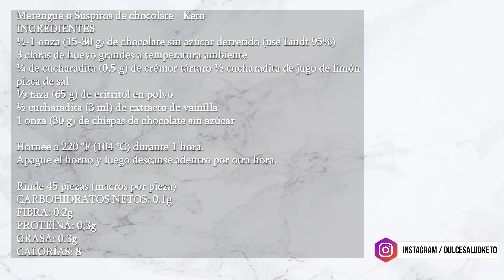Merengue o Suspiro con Chocolate - Keto 👌🍪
INGREDIENTES
½-1 onza (15-30 g) de chocolate sin azúcar derretido
3 claras de huevo grandes a temperatura ambiente
¼ de cucharadita (0,5 g) de crema de tartara
pizca de sal
⅓ taza (65 g) de eritritol en polvo
½ cucharadita (3 ml) de extracto de vainilla
1 onza (30 g) de chispas de chocolate sin azúcar

Hornee a 220 °F (104 °C) durante 1 hora.
Apague el horno y luego descanse adentro por otra hora.

Rinde 45 piezas (macros por pieza)
CARBOHIDRATOS NETOS: 0.1g
FIBRA: 0.2g
PROTEÍNA: 0,3g
GRASA: 0.3g
CALORÍAS: 8

INGREDIENTS
½-1 ounce (15-30g) melted sugar-free chocolate (I used Lindt 95%)
3 large egg whites at room temperature
¼ teaspoon (0.5g) cream of tartar or ½ teaspoon lemon juice
⅓ cup (65g) powdered erythritol
½ teaspoon (3mL) vanilla extract
1 ounce (30g) sugar-free chocolate chips

Bake at 220°F (104°C) for 1 hour.
Turn off the oven then rest inside for another 1 hour.

Yields 45 pieces (macros per piece)
NET CARBS: 0.1g
FIBER: 0.2g
PROTEIN: 0.3g
FAT: 0.3g
CALORIES: 8

INGREDIENTES
½-1 onça (15-30g) de chocolate derretido sem açúcar (usei Lindt 95%)
3 claras de ovo grandes em temperatura ambiente
¼ colher de chá (0,5 g) de cremor tártaro ½ colher de chá de suco de limão
⅓ xícara (65g) de eritritol em pó
½ colher de chá (3mL) de extrato de baunilha
1 onça (30g) de gotas de chocolate sem açúcar

Asse a 220 ° F (104 ° C) por 1 hora.
Desligue o forno e deixe descansar por mais 1 hora.

Rende 45 peças (macros por peça)
CARBOIDRATOS LÍQUIDOS: 0,1g
FIBRA: 0,2g
PROTEÍNA: 0,3g
GORDURA: 0,3g
CALORIAS: 8

INGREDIENTI
½-1 oncia (15-30 g) di cioccolato fuso senza zucchero (io ho usato Lindt 95%)
3 albumi grandi a temperatura ambiente
¼ cucchiaino (0,5 g) di cremor tartaro ½ cucchiaino di succo di limone
65 g di eritritolo in polvere
½ cucchiaino (3 ml) di estratto di vaniglia
30 g di gocce di cioccolato senza zucchero

Cuocere a 220°F (104°C) per 1 ora.
Spegnete il forno e fate riposare all'interno per un'altra 1 ora.

Resa 45 pezzi (macro per pezzo)
CARBOIDRATI NETTI: 0,1 g
FIBRA: 0,2 g
PROTEINE: 0,3 g
GRASSO: 0,3 g
CALORIE: 8